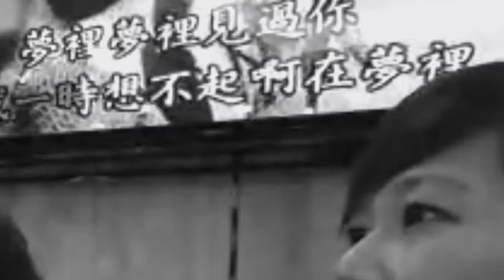Tian Mi Mi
Congratulations to the team for raising a commendable amount of money to contribute to the well being of the Orang Asli!